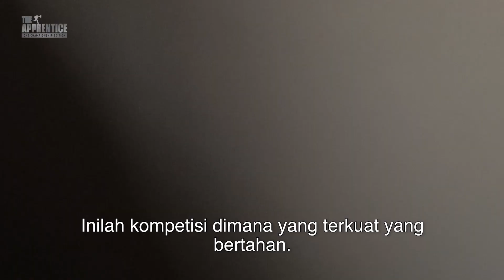🎥 Trailer Director's Cut | The Apprentice: ONE Championship Edition 🎥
Siapakah SATU kandidat yang akan memenangkan kompetisi Apprentice terberat dalam sejarah?